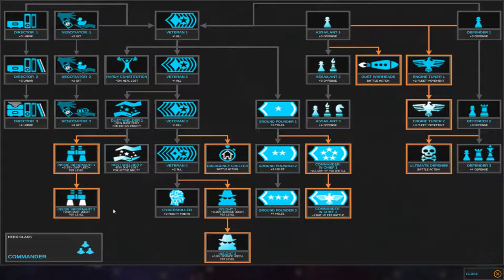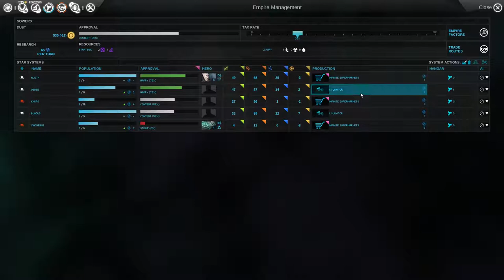Let's Play Endless Space Disharmony - Endless Sowers - #5 "Peaceful Pilgrims" - Celtic Gamer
Let's Play of Endless Space Disharmony.  Played on hardest difficulty "Endless", largest map size with maximum opponents as the Sowers.  1080p video, maximum graphics settings.

The gameplay in these videos should be enjoyable to watch as well as giving you strategic advice to win at higher difficulties.

Notes on this videos content

Endless Space links opened in new window below